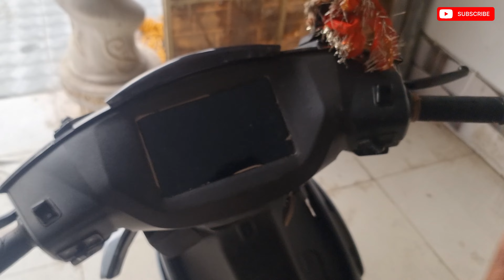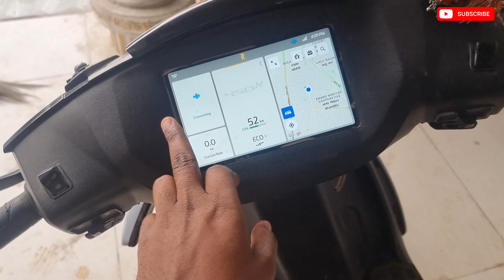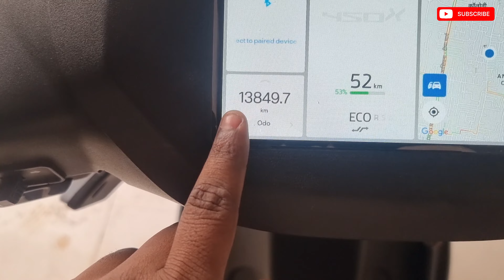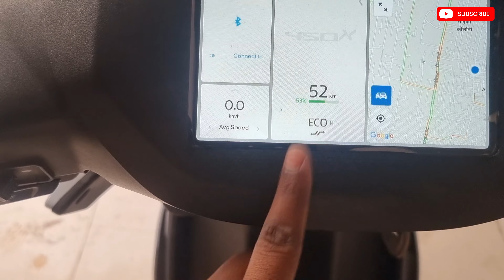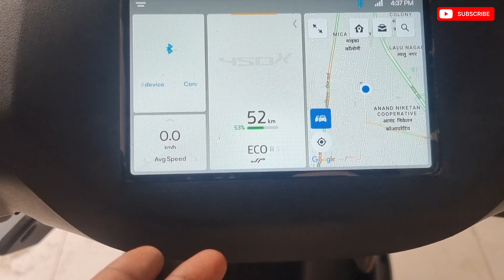WHICH ONE IS BETTER ATHER YA OLA(youtube)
youtube-bron to ride tv